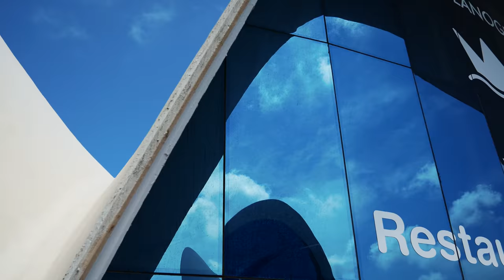L'Oceanogràfic - Félix Candela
The underwater restaurant by Felix Candela at Oceanographic Valencia. This structure was designed quite close to his passing in 1997. The structure is very similar to Candela's the Los Manantiales Restaurant, built in Mexico City in the 1950s. The structure is made from four hyperbolic paraboloids intersecting each-other, creating this octagonal shape in plan. The hyperbolic paraboloid is a "doubly ruled" surface meaning that one can describe these surfaces through straight lines. This can be very beneficial in designing the form-work for complex shapes like this one using straight wooden planks.

The footage was shoot and edited in 2018 by Emil Adiels
Dedicated to Björn Engström, professor in concrete structures at Chalmers, who sadly passed away in June 2018.